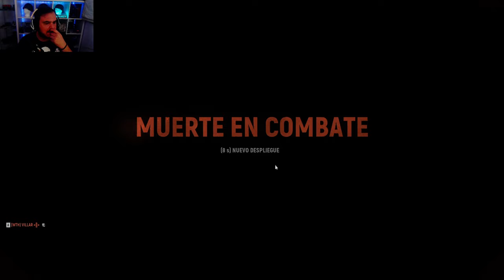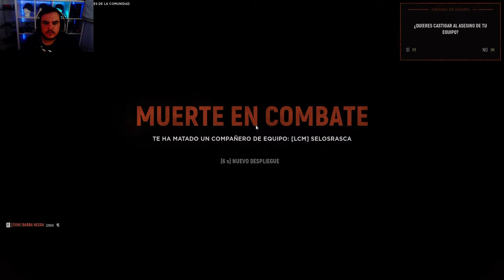ESPAÑA🇪🇸 VS 🇷🇺 Jäger Group + Cult | HELL LET LOOSE (Audio A MITAD)